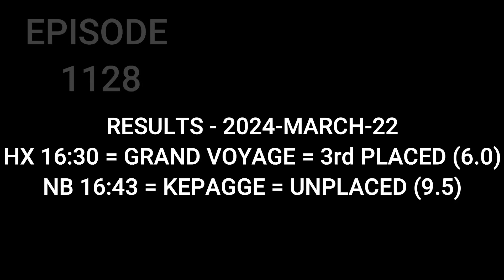Top Betting Tips / Horse Racing Tips / 23 March 2024 / Newbury / Doncaster